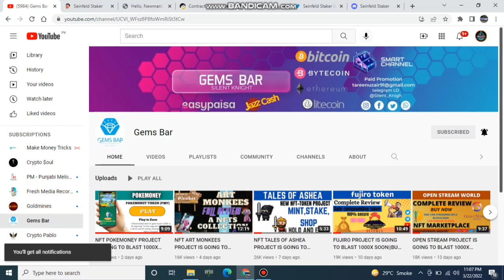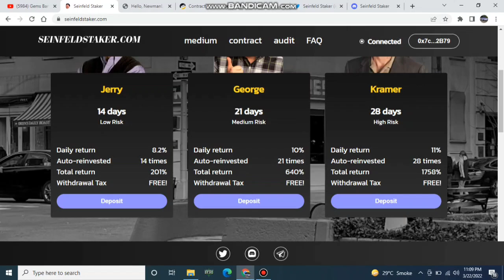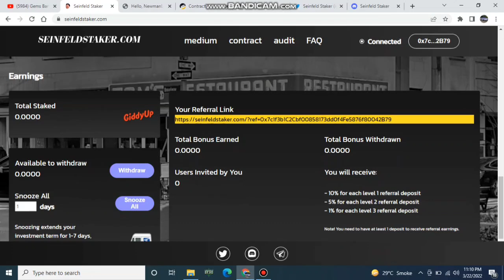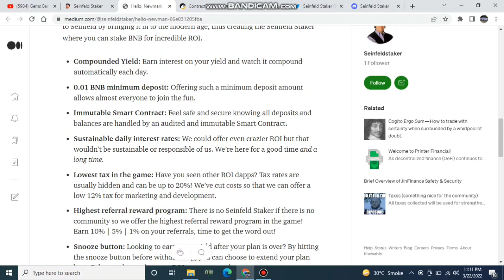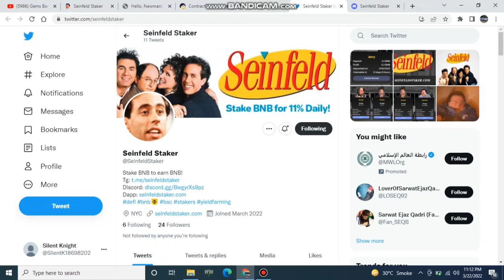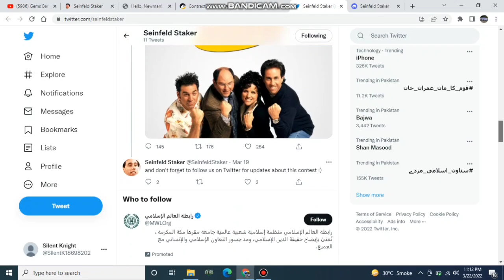SEIN FELD STAKER PROJECT IS GOING TO BLAST 1000X SOON||STAKE BNB||EARN BNB||NO WITHDRAWAL FEE.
SEIN FELD STAKER PROJECT IS GOING TO BLAST 1000X SOON||INVEST & EARN||STAKE BNB||EARN BNB||NO WITHDRAWAL FEE
Gems Bar earnmoney 2022 make money with
SEIN FELDA STAKER PROJECT
Join Now:

' For Online inquiries'